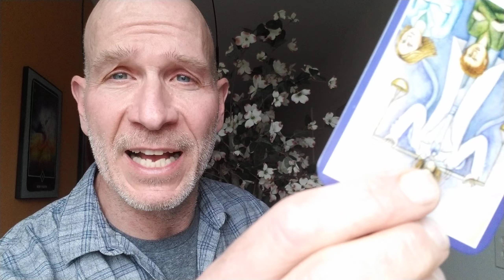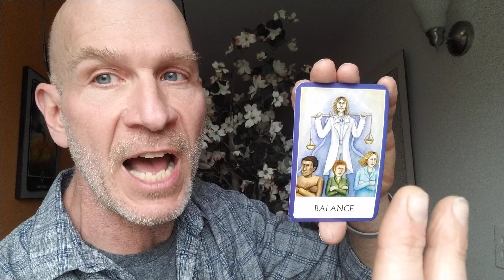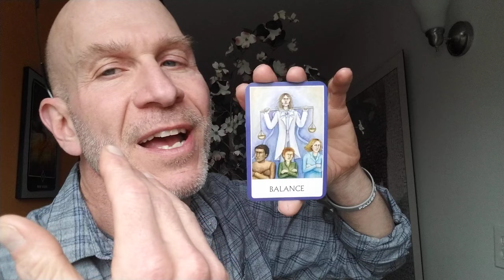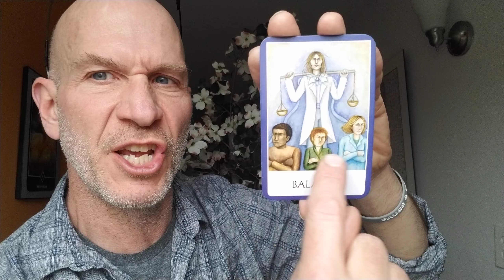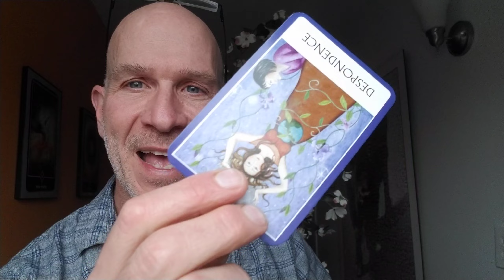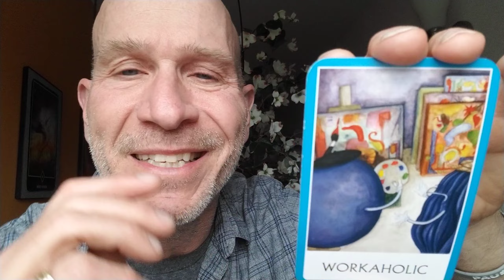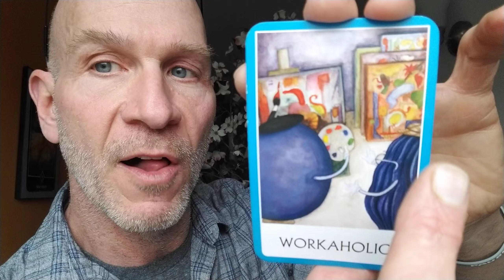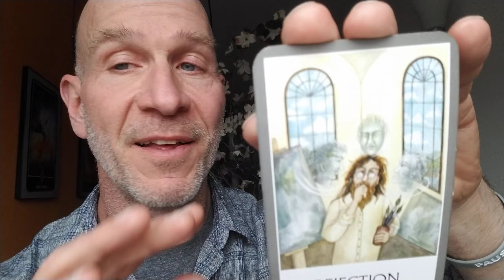Your Unlimited Future | Brian Nesline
The future is not set in stone. Everything that can happen is happening right now. Travel to the circumstances you prefer by waking up spiritually and balancing your emotional language.

Leave me some comments. We're having so much fun together on this spiritual trip.

Let's be spiritual friends. Leave me comments on the videos on my channel and we can create some type of dialogue. You can always revisit any of the videos and as you re-watch them you'll see and hear new things because you're always changing and growing in beautiful ways.